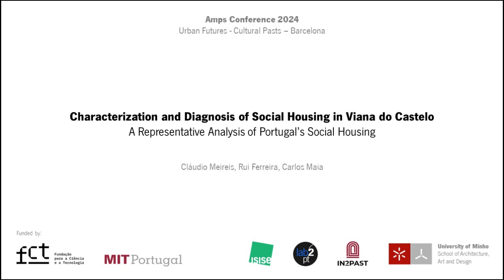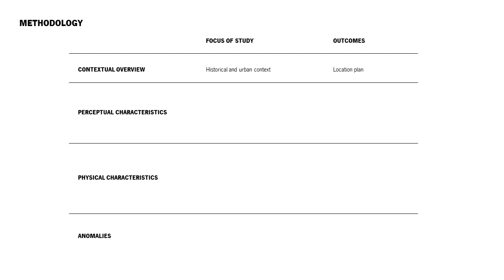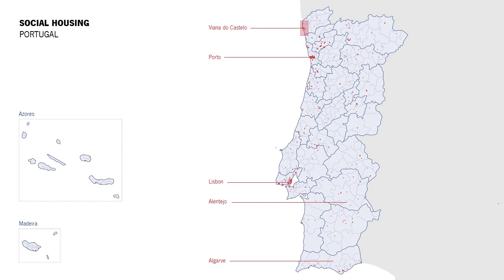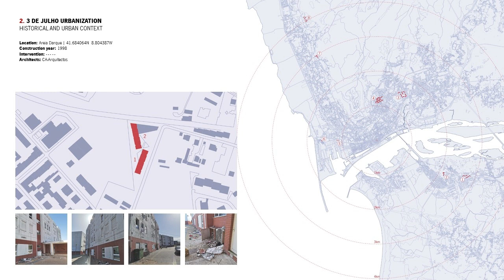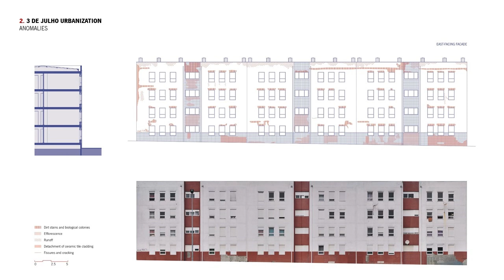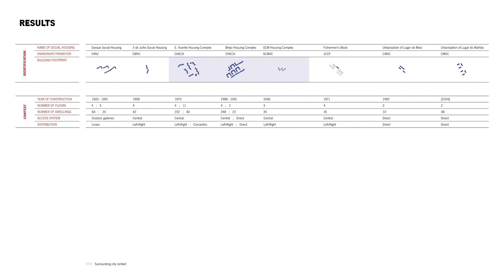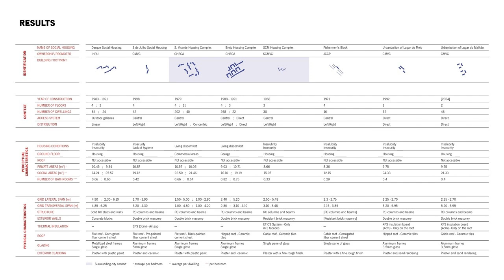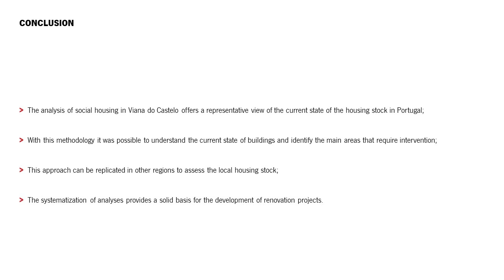Barcelona '24: C. Meireis et al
Characterization and Diagnosis of Social Housing in Viana do Castelo: A Representative Analysis of Portugal's Social Housing